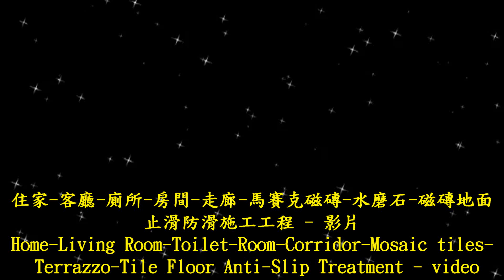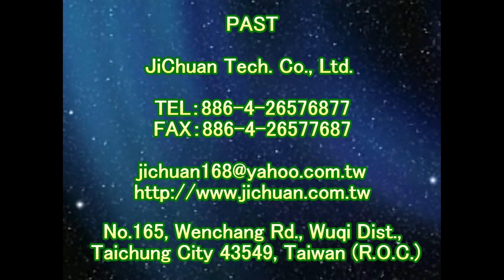1314 Home Living Room Toilet Room Corridor Mosaic tiles Terrazzo Tile Floor Anti Slip Treatment